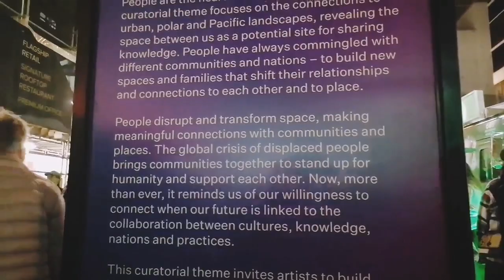Nuit Blanche (White Night) Toronto's Annual Event Young Street